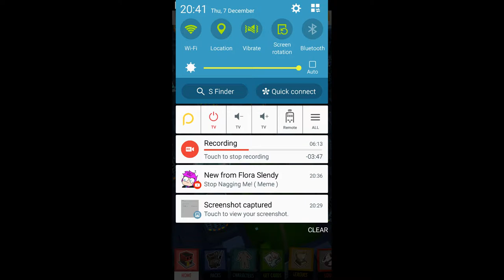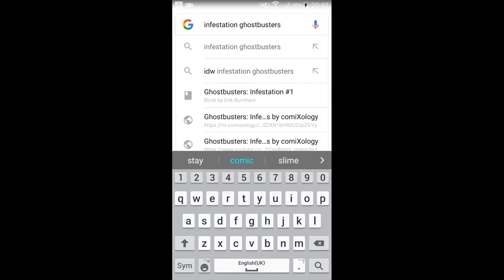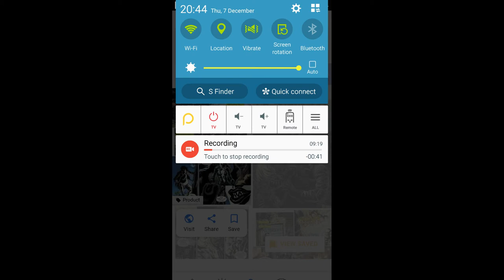Ghostbusters slime city chapter 23: ghost girl returns😲🤕😡